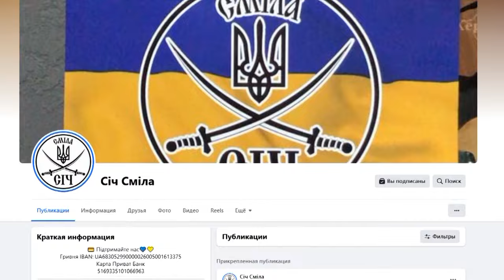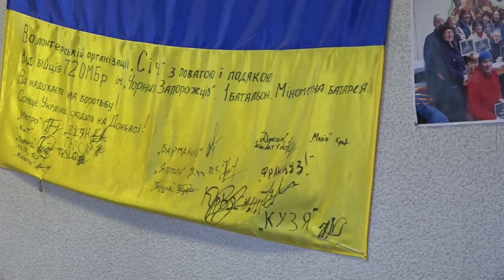Флешмоб «5-10 гривень важливі»